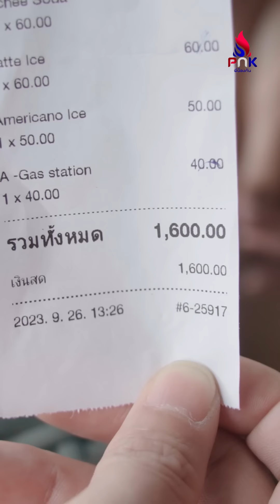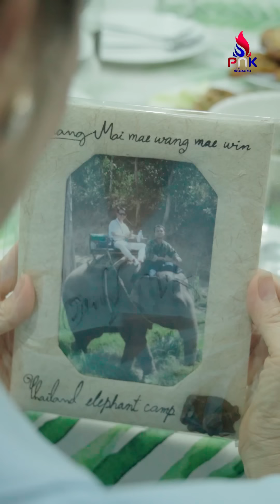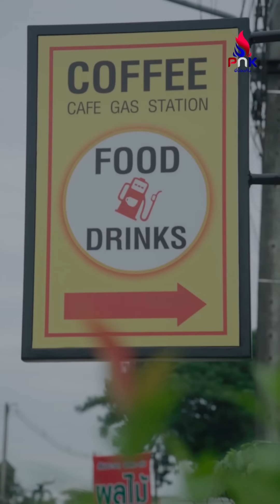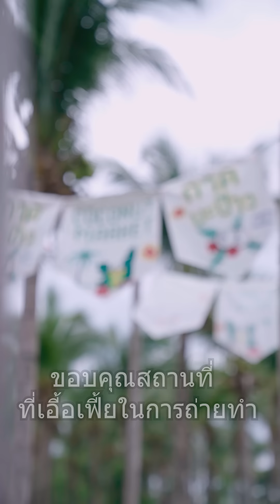แอบอ้าง ว่า เป็น น้องสาว พี่ฟู่